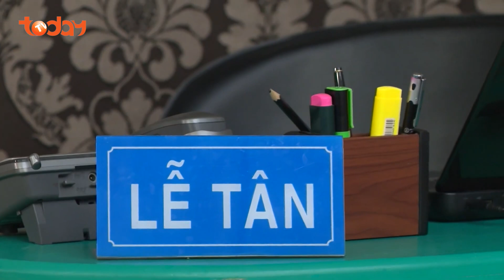Phim Việt Nam Hay Nhất 2023 | Sao Chưa Lấy Vợ - Tập 20 | Phim Bộ Tình Cảm Việt Nam Mới Nhất